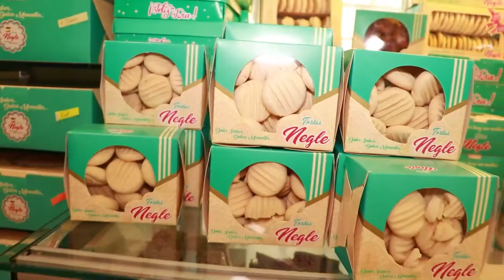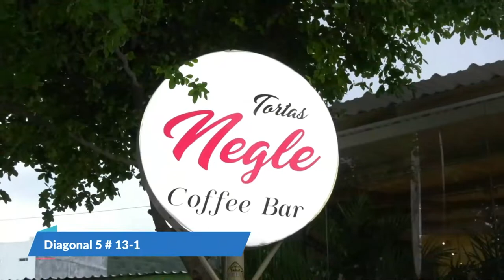INICIA LA CONSTRUCCIÓN DE SEGUNDA FASE DE PARQUE LINEAL DE LA GLORIA